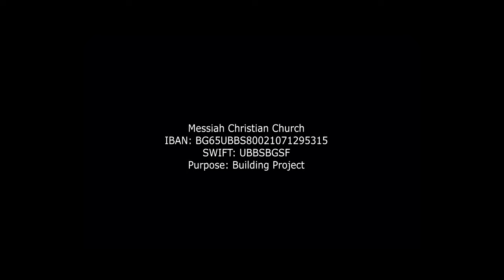360 VR Tour - New Building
Enjoy this quick 360 VR tour of our new c3 church building in Stara Zagora, Bulgaria!